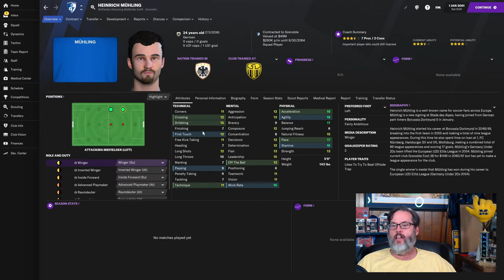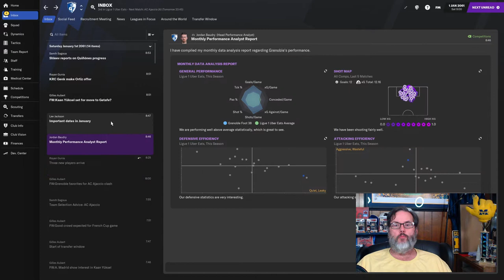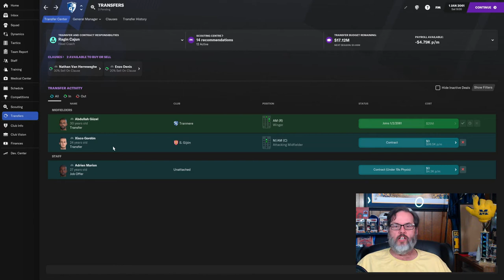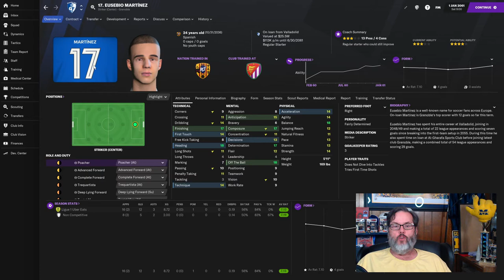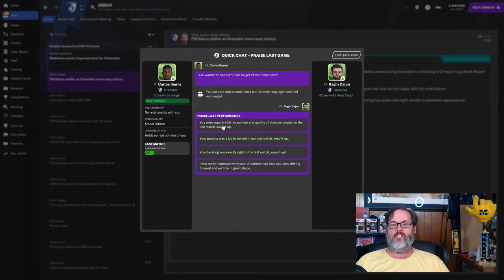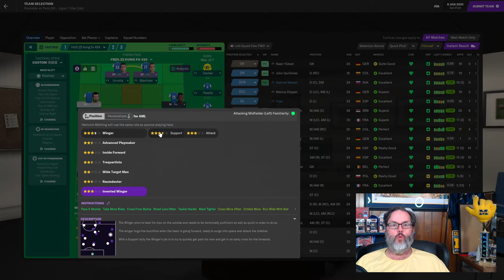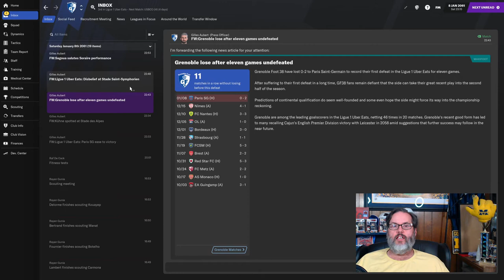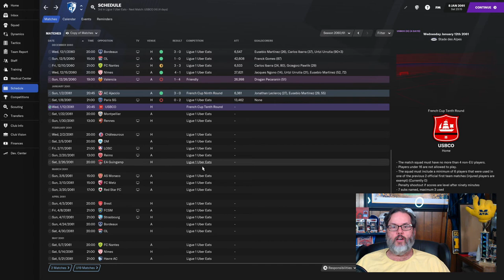FM21 JOURNEYMAN CHALLENGE - CLUB 5/GRENOBLE FOOT 38 - EP. 7 - PSG